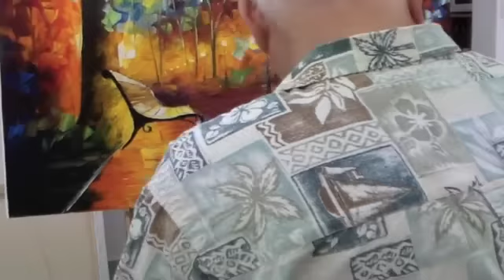A sped up video of Leonid Afremov making a recreation of Colorful Night